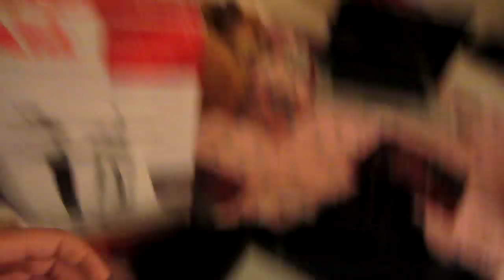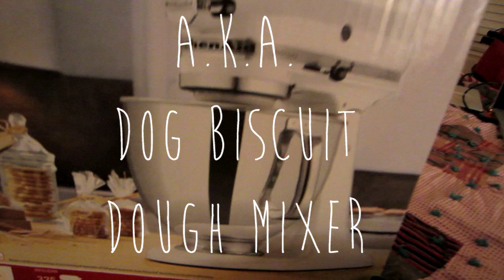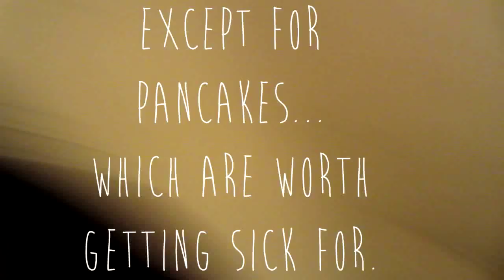Christmas In Idaho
Kind of a weird vlog. Hope you all had an amazing holiday.

I love fan art! And send me a postcard of your hometown and I'll send one back. You do not need to send gifts.